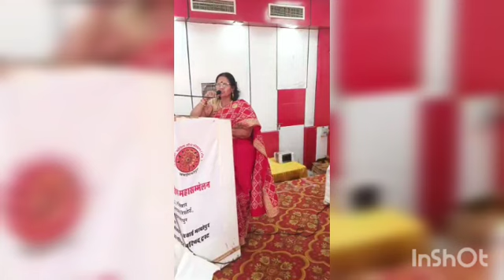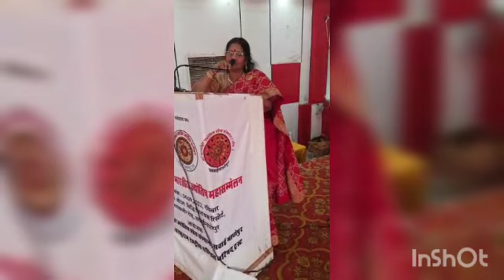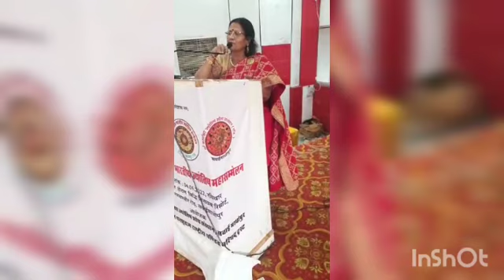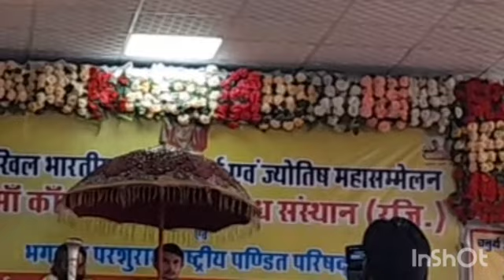jyotish सम्मेलन सवाई madhopur 4th sep 2022 attend by dr bindu shah ન kashmira shah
dr bindu Siddhartha shah Precident of Brahmand jyotish sansthan mumbai